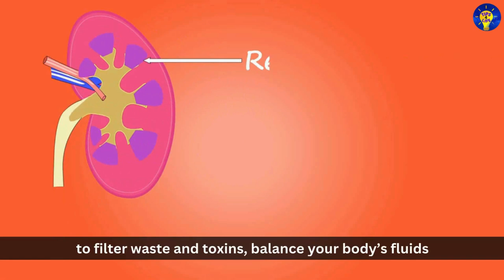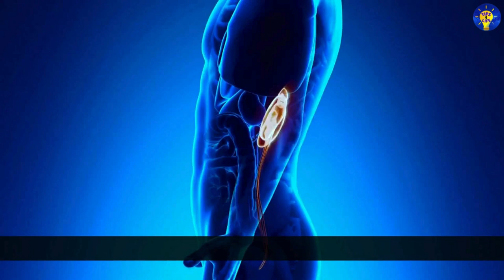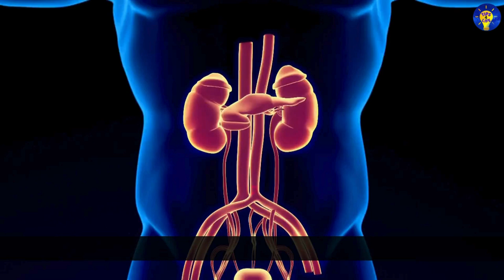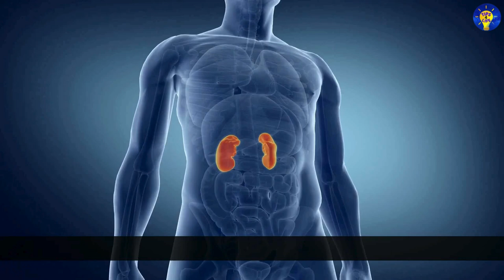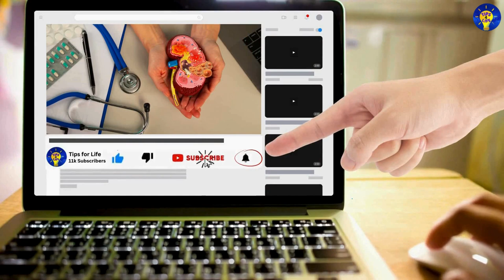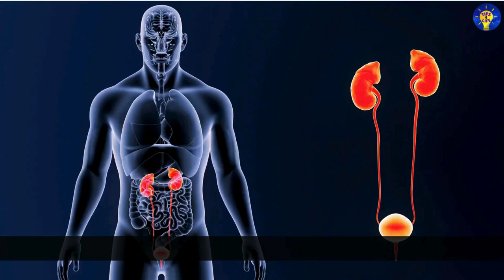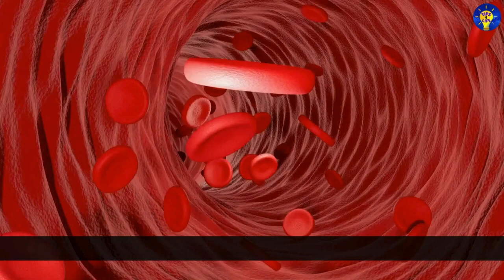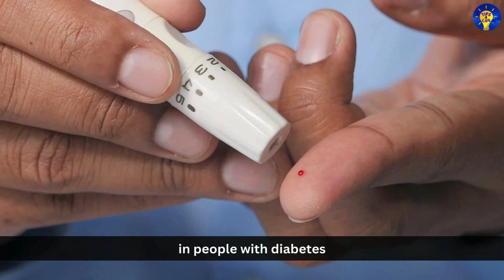13 Bad Habits That Are Damaging Your Kidneys | Kidney Health Tips You Need to Know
In this video, we reveal 13 everyday habits that can lead to kidney damage and put your kidney health at risk. From dehydration to excessive salt and sugar consumption, learn how these common mistakes can silently harm your kidneys over time.
We’ll also give you essential kidney health tips to prevent damage and keep your kidneys functioning at their best. Whether you're dealing with early signs of kidney disease or looking to maintain healthy kidneys, this video covers everything you need to know to protect your kidneys.
Learn how to detox, avoid harmful substances, and maintain a kidney-friendly lifestyle by changing these harmful habits. Watch now to discover the key steps to kidney wellness and start improving your overall health today!

Resources used in this video:
Video, intro music & thumbnail footage by various authors from Pixabay.com, Canva.com, YouTube.com & Pictory.ai